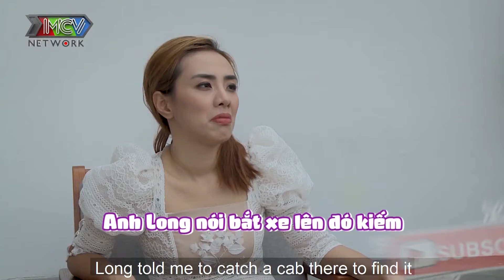Thầy giáo cưới được vợ nhờ lặn lội từ Bắc Ninh vào Đà Lạt 3 GIỜ SÁNG LEO RÀO TÌM NHẪN cho nàng |CDCC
📺 GIỚI THIỆU CHƯƠNG TRÌNH:
CƯỚI ĐI CHỜ CHI là chương trình thực tế về các cặp đôi đang yêu nhau, chuẩn bị bước đến giai đoạn hôn nhân. Chương trình sẽ là dịp để các cặp đôi ôn lại kỷ niệm tình yêu, bày tỏ những bối rối, trăn trở trước ngưỡng cửa hôn nhân. Đặc biệt, với sự giúp sức của chương trình, sẽ luôn có 1 điều bí mật bất ngờ chờ đợi 1 trong 2 nhân vật ở cuối chương trình. Đó có thể là 1 lời cầu hôn, 1 điều ngọt ngào lãng mạn, 1 buổi ra mắt gia đình bất ngờ...
Với sự dẫn dắt tận tình của MC Miko Lan Trinh và Baggio hứa hẹn sẽ làm cho chương trình thêm phần gắn kết và hấp dẫn.

Những câu chuyện xoay quanh các kỷ niệm vui buồn giữa các cặp đôi, thông qua những nội dung như sau:
- Ấn tượng đầu tiên
- Tỏ tình
- Ấn tượng tình yêu
- Ý định kết hôn
- Điều bất ngờ